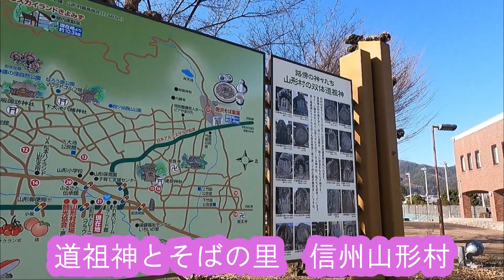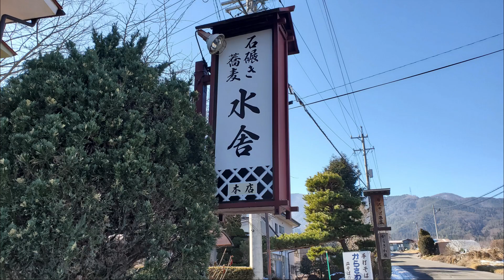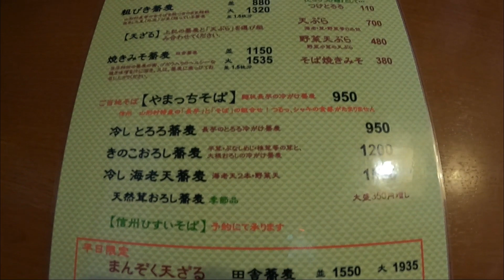山形村 やまっち蕎麦 【信州蕎麦】魅力大発見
信州は山形村にやって来ました。
山形村のやまっち蕎麦！
特産である蕎麦と長芋の絶品コラボ蕎麦。

山形村は長芋の生産が全国第3位で
広大な農村地域です。
他にもリンゴやブルーベリー、サクランボなどいたるところで果樹園などを見ることができます。

唐沢そば集落という一帯は一本の通りに数店のお蕎麦屋さんが建ち並ぶという珍しい土地。
江戸時代中期に開拓された土地だそうです。
水車で麦や米、蕎麦などを挽いたところで
その間、待ってるときに蕎麦をふるまったのがこの集落の起源だそうです。

そんな山形村で生まれた「やまっち蕎麦」！
すりおろした長芋ではなく、細く切られた長芋を
どどんと蕎麦にのせた、新しい蕎麦のスタイルは
ツルツル、シャキシャキの絶品蕎麦でした。

撮影
go pro hero9

音楽
信州そば切り音頭
作　詞：浅野たくみ
副作詞：加瀬　清志
作　曲；吉良健一郎
編　曲：魚住　英史
唄　　：トリオ・デ・ふるさと
企画：信州そば産地表示推進協議会
使用承諾許可
松本市民タイムス
信州松元そば祭り事務局長
吉田　誠